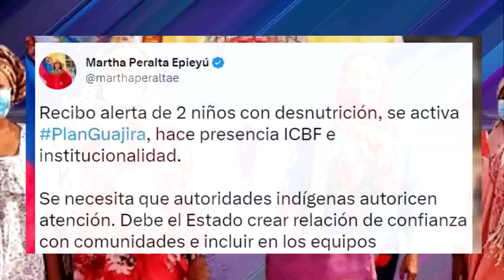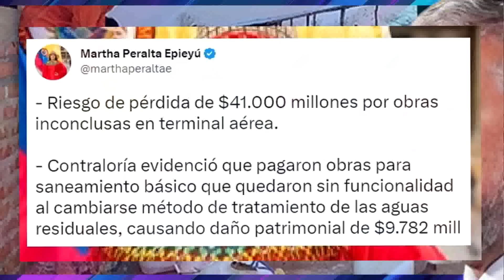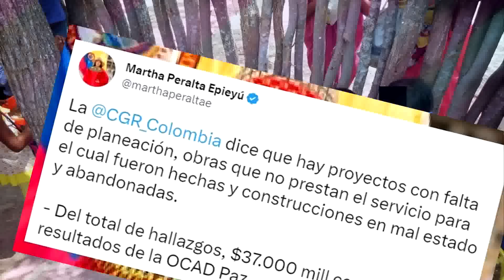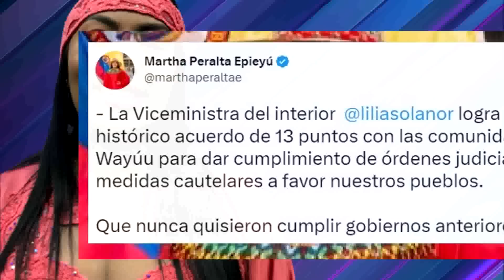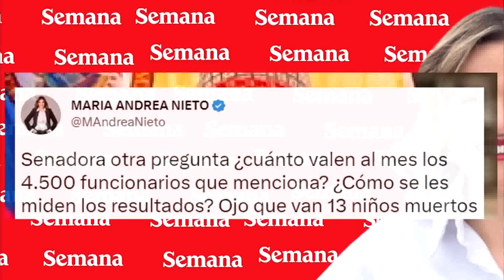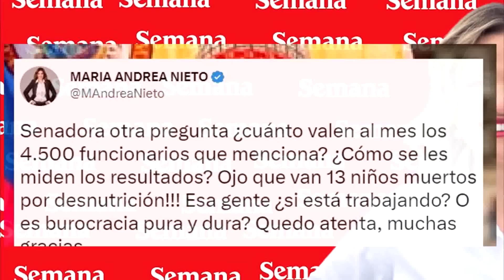Gran Peinada de Martha Peralta a periodista de Semana ¿Esa gente si está trabajando?